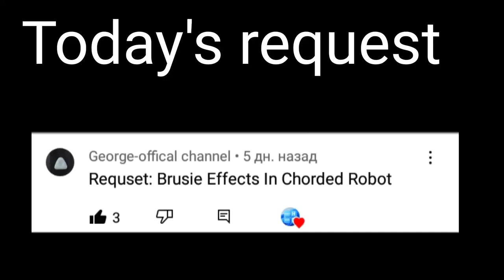Requested: Bruise effects in Chorded robot